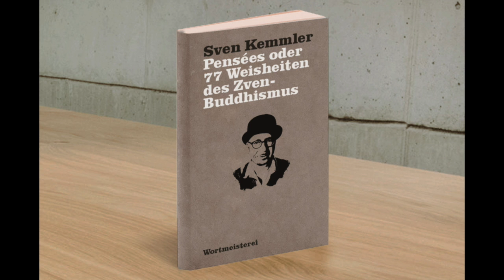Sven Kemmler »Pensées« - Zven-Buddhistische Weisheiten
»Pensées oder 77 Weisheiten des Zven-Buddhismus« ist ein Kunstprojekt, das philosophische Photographie und gutangezogene Weisheiten zweisprachig vereint. beteiligen!